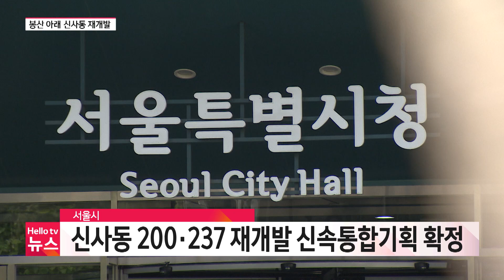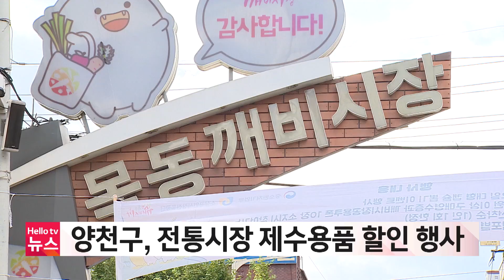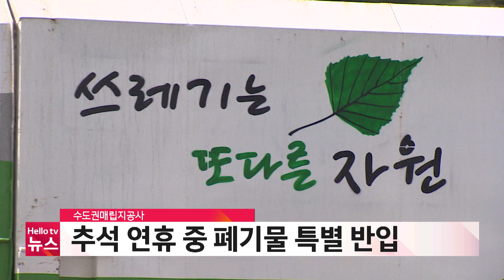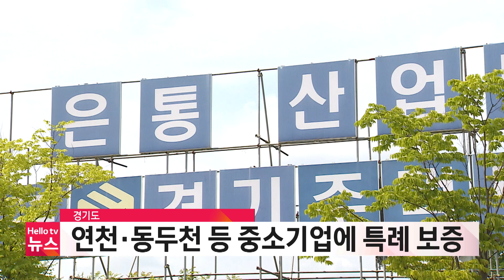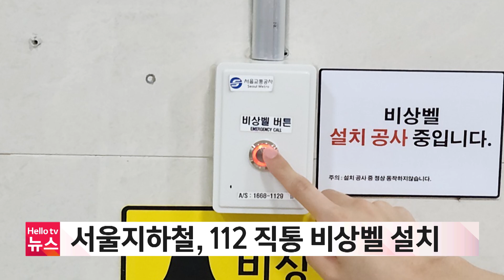봉산 아래 신사동 최고 33층 아파트 단지로ㅣ[풀영상] 헬로tv뉴스 서울 2024년 9월 5일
1.봉산 아래 신사동 최고 33층 아파트 단지로
2.양천구, 전통시장 제수용품 할인 행사
3.은평구, 오는 20일까지 '청년 창업점포' 입점자 모집
4.지하철 심야 연장 운행…서울시. 추석 종합대책 마련